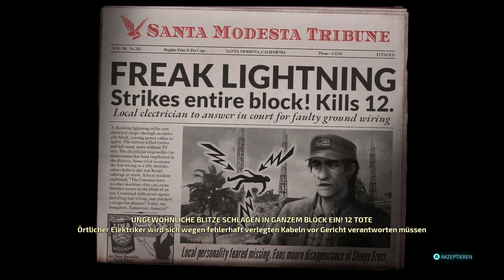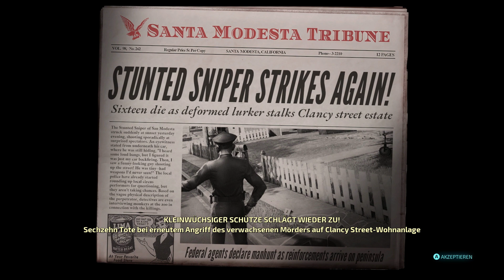Destroy All Humans Remake Gameplay Deutsch #04 - Sonde von hinten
Destroy All Humans Remake German Full Gameplay Let's Play by KeysJore
Let's Play Destroy All Humans! German

►Mein Equipment:
Destroy All Humans! Remake Deutsch - Let's Play Destroy All Humans Deutsch - German/Deutsch Walkthrough Gameplay
Let's Play - Destroy All Humans! Remake Deutsch Gameplay with Commentary (German/Deutsch)